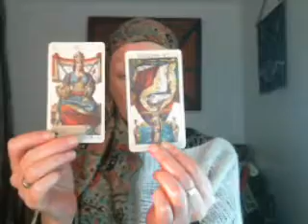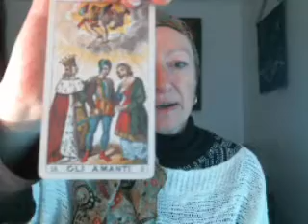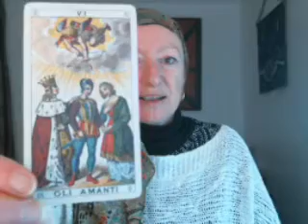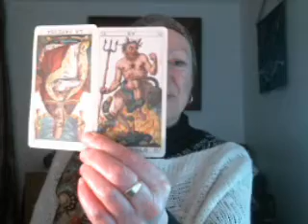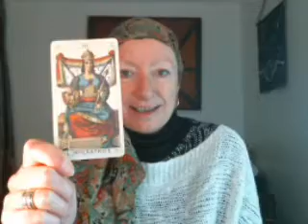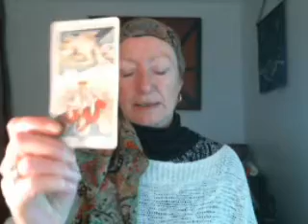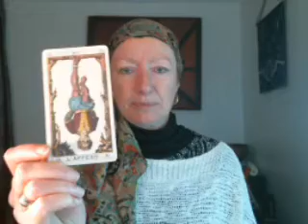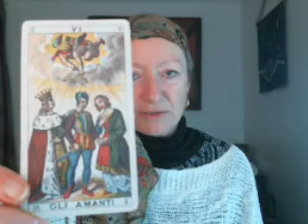Tarot of Change 03 Dec 2020